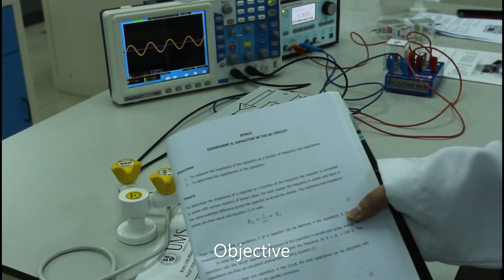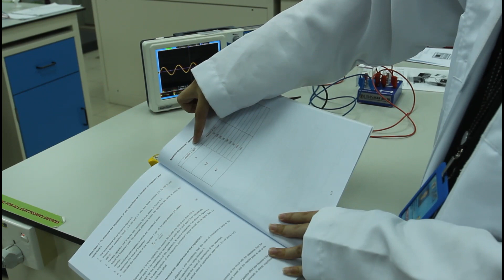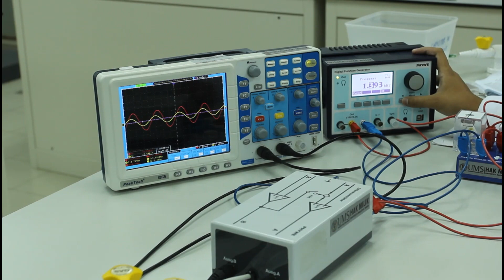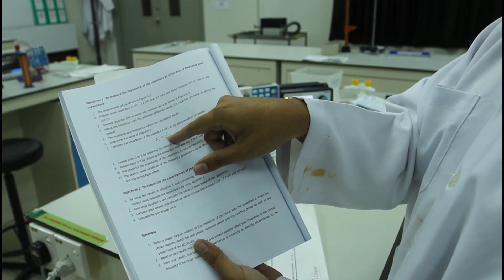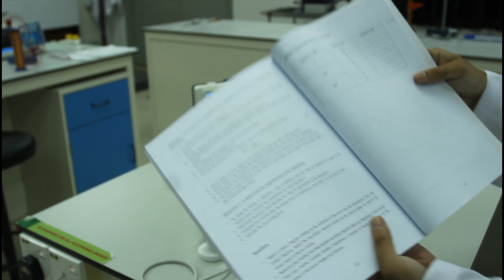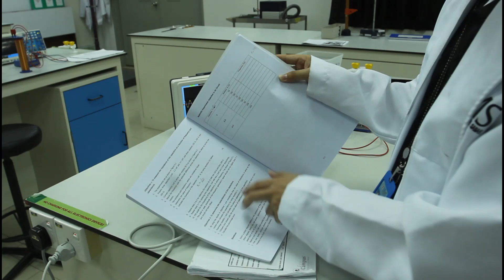CAPACITOR IN THE AC CIRCUIT (Set for MF2 & MF3)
The purpose of this video is to give a guide for UMS ASASI students' in their practical Physics of Sem 2. Please maximize your speaker or listen via headphones for clear audio.

Videographer by Melvin Adrian Jimoli.

Demo and explanation of the experiment by Mivolil Duinong and Muhammad Izzuddin bin Rumaling.

Special credits to Mohd Affendy Abdul Razak (Lab Assistant).